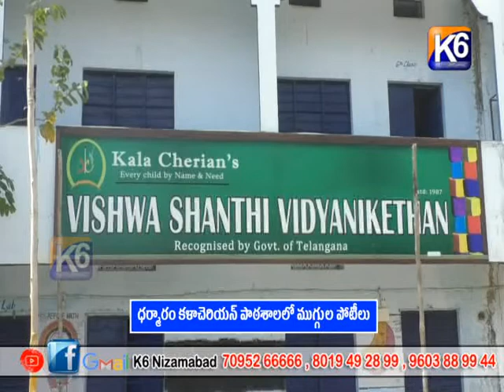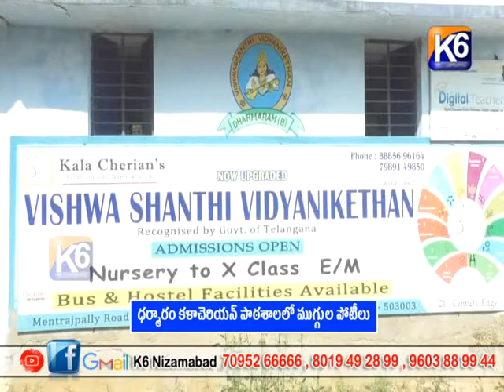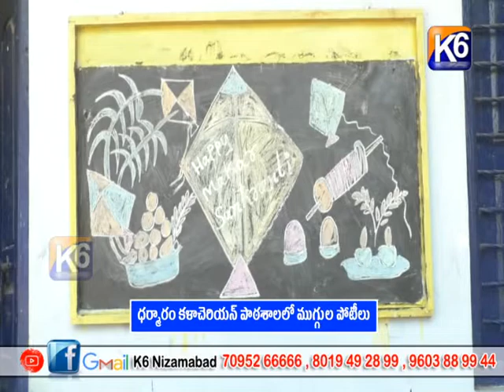ధర్మారం కళాచెరియన్ పాఠశాలలో ముగ్గుల పోటీలు|| K6 NEWS 13-01-2023